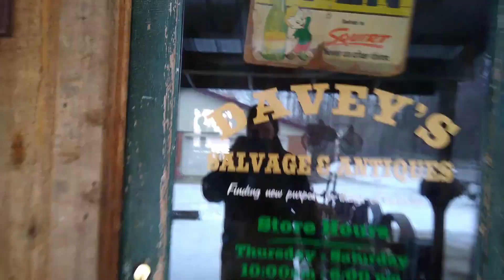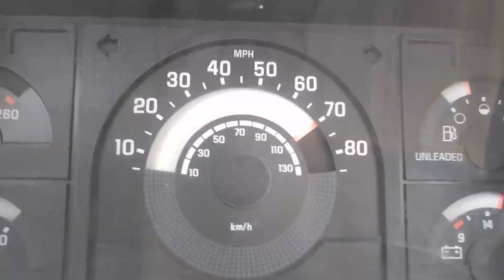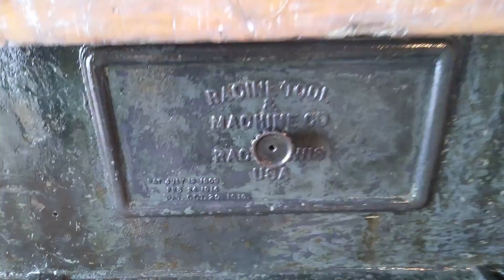Vintage Industrial Factory Machine Rustic Wood Coffee Table Art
This is a rustic industrial art coffee table that we made. This one won't break and will look cool. We have some of everything there.